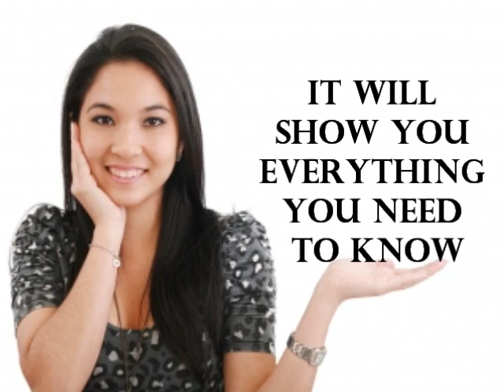How to Start a Solid Business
To learn how to start a solid business

If you want to make killer money with a legit solid business in 2020...

Then this great method is for you!

It will show you everything you need to know on how to start your very own business from scratch starting today.

The gates are wide open, hurry up and enter!

if you want to learn how to start a solid business.